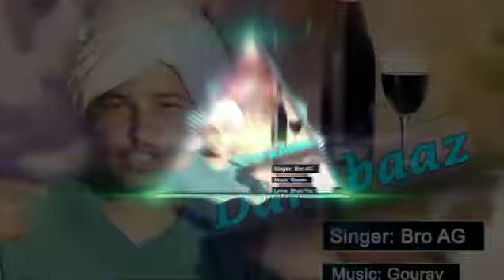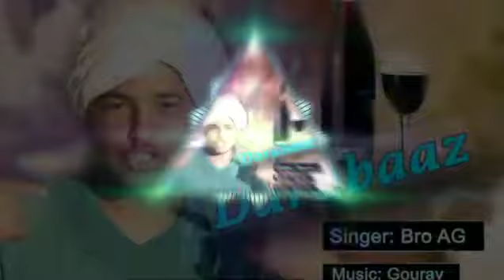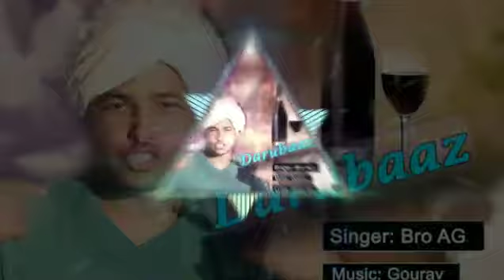Daarubaaz Full Song Remix दारू नी छोड़नी भाई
Singer - Bro AG
Remix by Musiyana